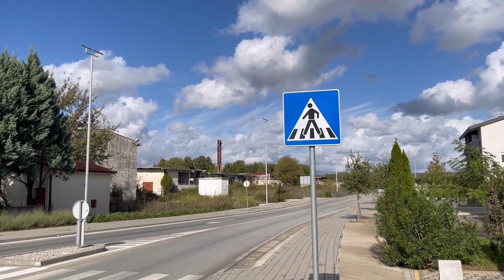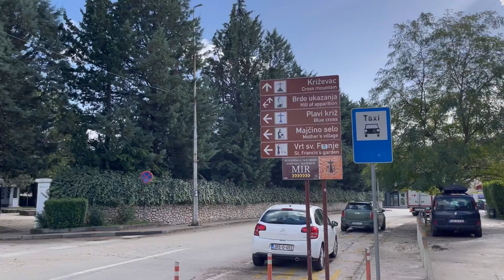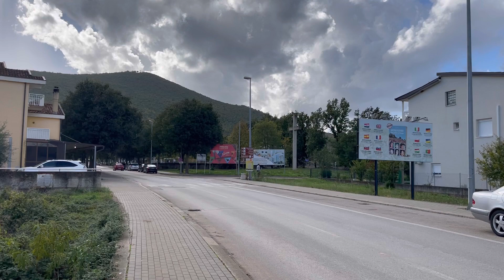Special Extended Medjugorje Morning Tour | November 06, 2023